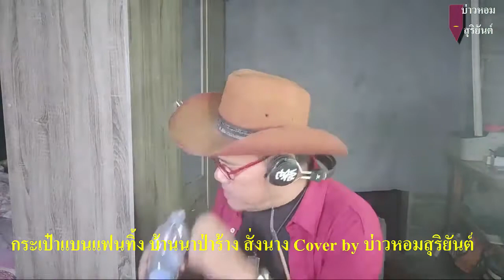ร้องสด กระเป๋าแบนแฟนทิ้ง|บ้านนาป่าร้าง |สั่งนาง Cover by บ่าวหอมสุริยันต์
ช่อง Facebook เฟสบุค "บ่าวหอม สุริยันต์"
หรือเพจ "เพลงใหม่เก่าเล่าเรื่อง"

ผ่านธนาคารกรุงไทย เลขบัญชี 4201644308
ติดต่อ@ID Line : cdi2505 สุริยันต์ ขวัญมุกดา

หรือติดต่อสื่อสารถึง "บ่าวหอมสุริยันต์" ตามช่องทางเหล่านี้ครับ
ช่องยูทูบ “สุริยันต์ สเตชั่น”

ช่องยูทูบ”แม่บ้านบ่าวหอม ”